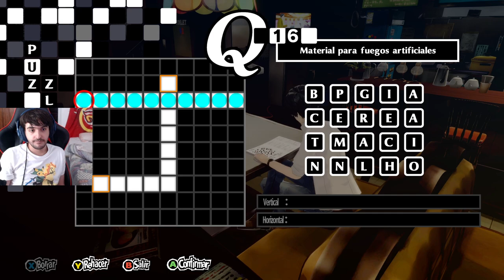PERSONA 5 ROYAL (PC) | 100% PLATINUM GAMEPLAY